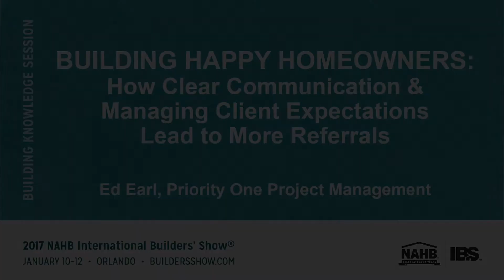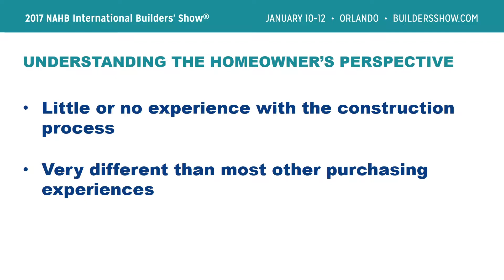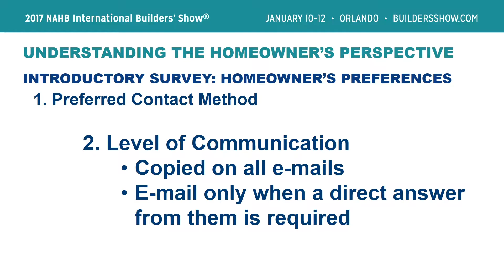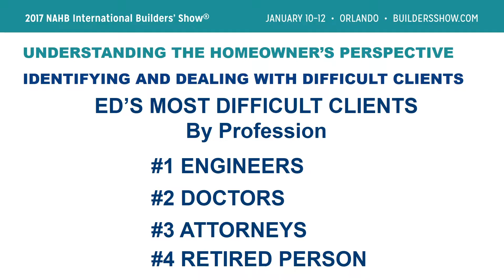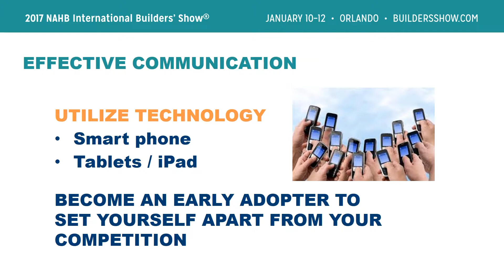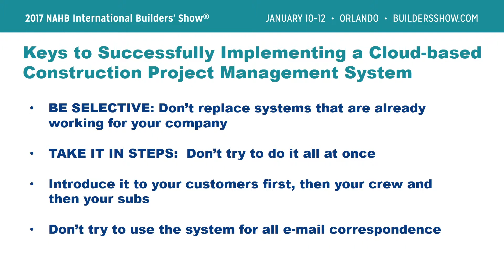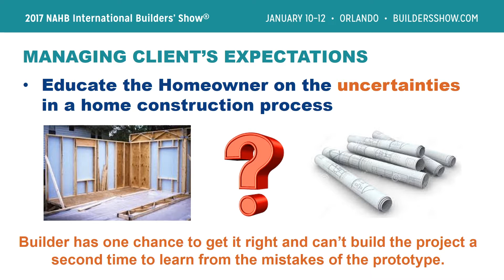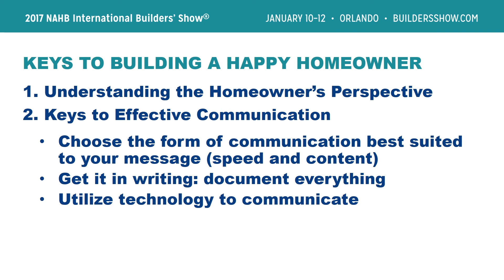Building Happy Homeowners - Ed Earl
This presentation was ranked #6 out of 130 educational sessions at the 2017 International Building Show in Orlando FL. In this unique session, Ed Earl, Owner’s Rep/Project Manager, shows how to finish every job with a happy homeowner by focusing on the three keys to a successful customer relationship: understanding the homeowner’s perspective, effective communication and managing client expectations. With humor and insight, Ed presents a new understanding about the challenges homeowners face with a home construction project.  Ed outlines communication best practices utilizing today’s technology including cloud based construction management systems and shares tips on dealing with the emotional homeowner and how to effectively present construction schedules and change orders.